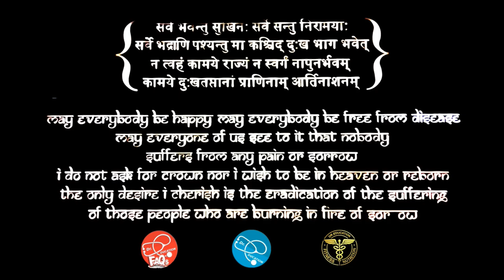why do u have orthopnea | लेटने पर साँस फूलना | shortness of breadth | Dr.Education (Hindi)